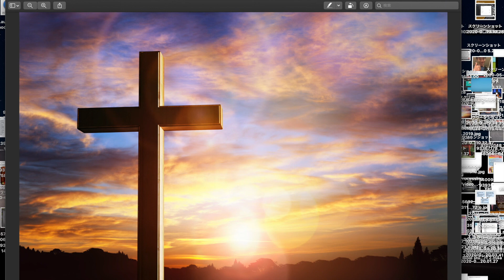Preaching 2 Part 5 Alex's best preaching